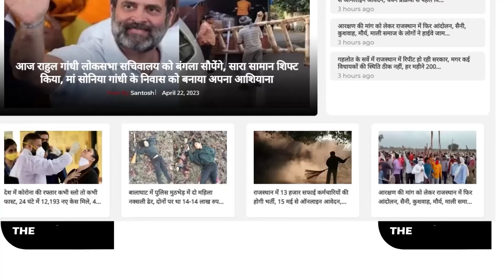Ashok Gehlot के दम पर क्या जीत जाएंगे चुनाव ! || Rajasthan Election 2023 || Sachin Pilot || CM Face